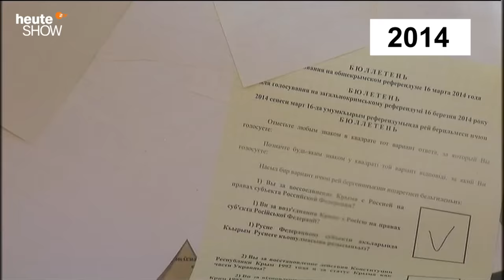Krieg, Energieknappheit, Rechtsruck: Europa bleibt im Krisen-Modus | heute-show vom 23.09.2022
Während Putin die nächste Eskalationsstufe startet, kauft Deutschland aus Versehen russische Kraftwerke. Gleichzeitig steht in Italien ein rechtes Bündnis vor dem Wahlsieg.

0:00 Wir müssen leider wieder über Putin reden
2:37 Uniper: Der Hauptgewinn beim Schrottwichteln
9:41 Droht ein Rechtsruck in Italien?
16:19 Erlebnistour Donbass